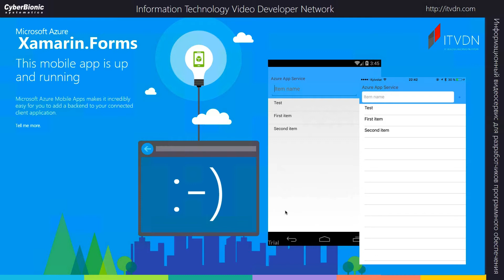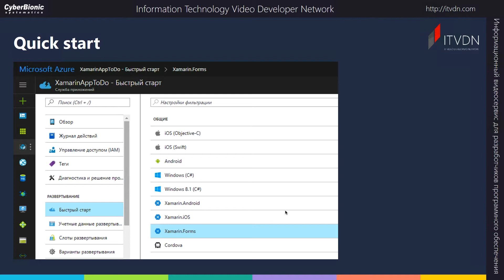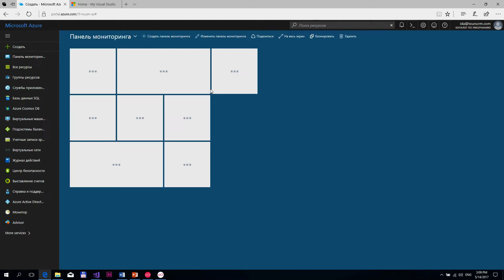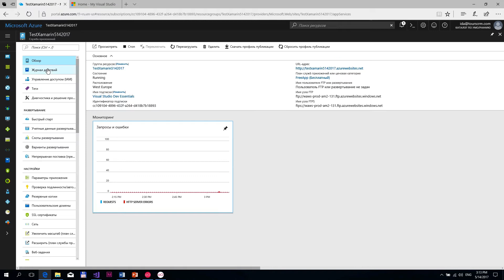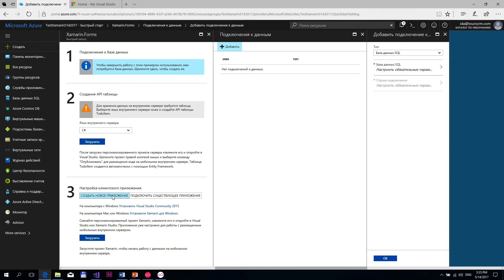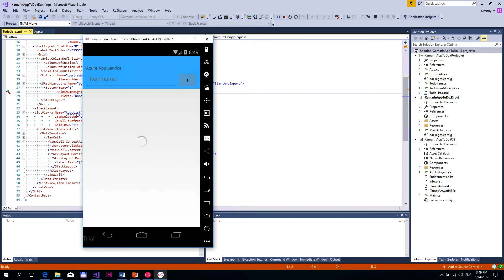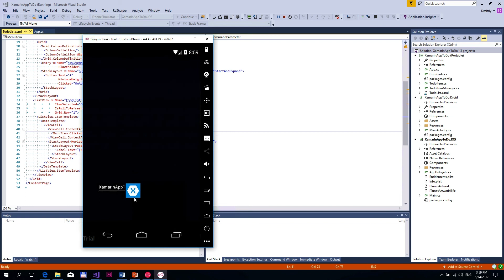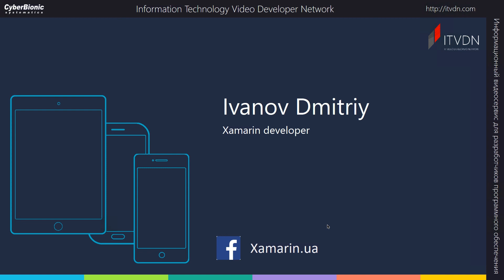Хamarin. Легкий старт. Урок 6. Подключение к облачному сервису Azure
В данном уроке мы рассмотрим подключение к облачному сервису Azure приложения Xamarin.Forms.